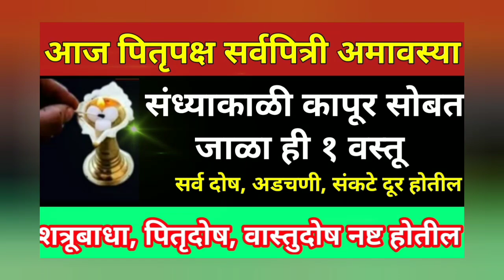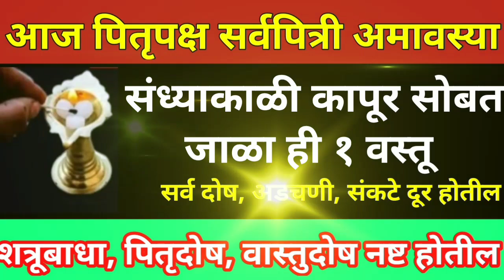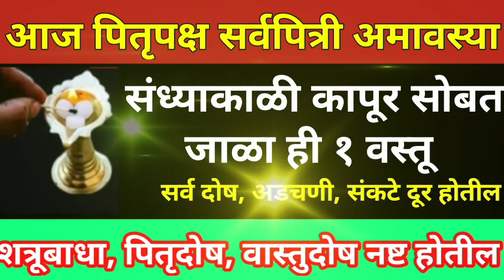आज शनिवार व सर्वपित्री अमावस्या संध्याकाळी कापूर सोबत जाळा ही एक वस्तू सर्व शत्रूबाधा शत्रूदोष दूर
सर्वपित्री अमावस्या ,सर्वपित्री अमावस्या उपाय, सर्वपित्री अमावस्या ला काय करावे, सर्वपित्री अमावस्या ला कोणता नैवेद्य दाखवावा, सर्वपित्री अमावस्या ला घरात काय जाळावे, सर्वपित्री अमावस्या पितरांसाठी काय करावे ,पितरांसाठी कोणता नैवेद्य दाखवावा, पितर, पितरे ,पितृदोष, पितृदोष उपाय ,अमावस्याला घरात काय जाळावे
growth swamiseva shreeswamisamarth Wakklkotswami swamienubhav swaminarayan swami swamibhakt swamisamarth bestlines god viral_video swaribhakti tarakmantra swamiseva vastutips shreeswamisamrath श्रीस्वामीसमर्थ इस्वामीसमर्थ स्वामीसमर्थापो२०२३ swamisamarthupay2023 swamisamarthashtak swamisamarthupayanitodge श्री स्वामी महाराज श्री स्वामी महाराजांची आरती श्री स्वामी महाराजांचा जप, श्री स्वामी महाराज की जय, श्री स्वामी समर्थ महाराज गाणी, श्री स्वामी समर्थ महाराज मंत्र श्री स्वामी समर्थ महाराज स्टेटस, श्री स्वामी समर्थ महाराज जप मंत्र, श्री स्वामी समर्थ महाराजांची नित्यसेवा सकाळची आरती श्री स्वामी समर्थ महाराज भक्ती गीते, श्री स्वामी महाराज श्री स्वामी समर्थ, श्री स्वामी समर्थ मंत्र, श्री स्वामी समर्थ जप, श्री स्वामी समर्थ dj song, श्री स्वामी समर्थ तारक मंत्र, श्री स्वामी समर्थ गाणी, श्री स्वामी समर्थ जय जय स्वामी समर्थ, श्री स्वामी समर्थ आरती श्री स्वामी, स्वामी समर्थ (उपाय व तोडगे, स्वामी समर्थ उपाय २०२३ बिगबिलियनइंडियनफ्लिपकार्टसेल, अमेझॉनसेल ग्रेट इंडियन फेस्टिवल ,अमेझॉन सेल फ्लिपकार्ट